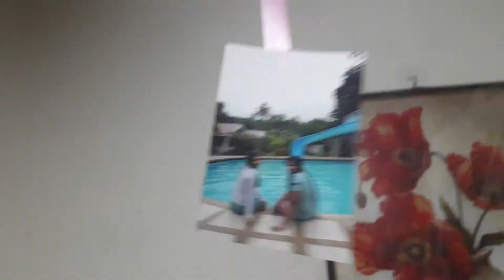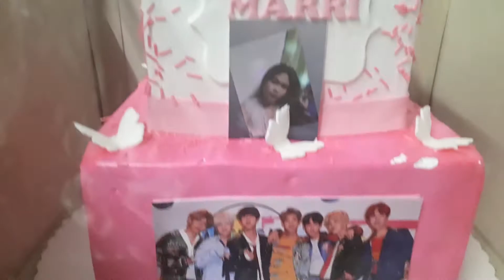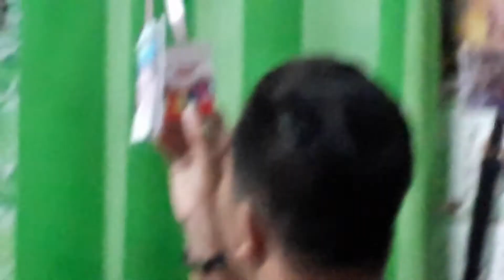BTS FUN CAKE 13TH BIRTHDAY JAN MARRI